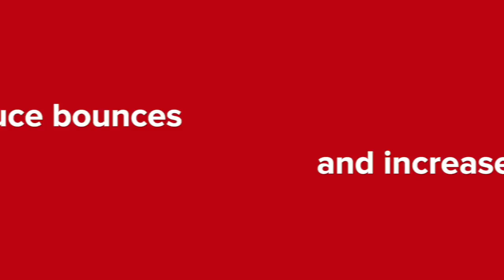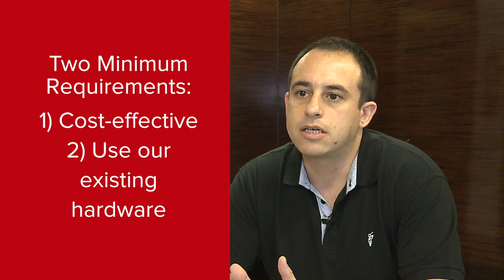User Stories: LivePerson